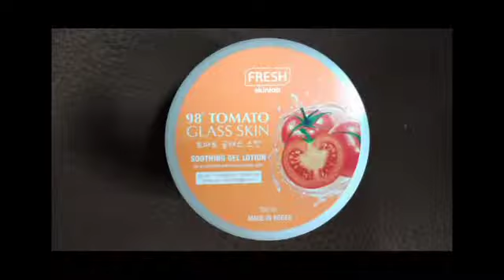98% TOMATO GLASS SKIN NG FRESH SKINLAB NAKAKA GLASS SKIN NGA BA?🤔 PANOORIN.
For today's video magbibigay ako ng review sa isa sa pinakasikat na skincare product at ito ay ang 98% Tomato Glass Skin ng Fresh Skinlab. Naenganyo ako na bumili nito dahil napanood ko ang review ni youtuber Miss Georgia Brizuela Relucio tungkol dito. Ang sabi nya maganda daw ito worth it gamitin. Ganon din kaya ang nangyari sa kin o Mindset lang ba? 🤔 Panoorin.